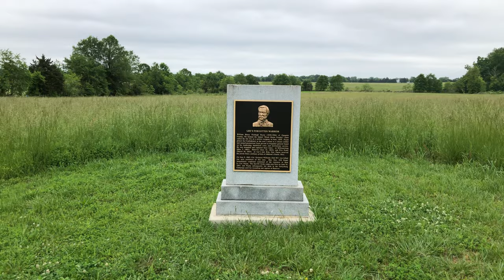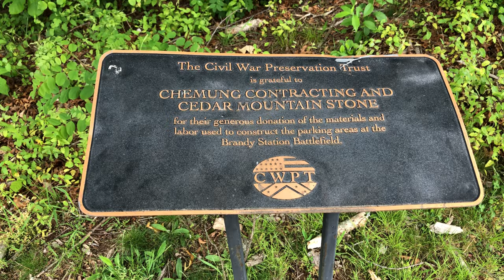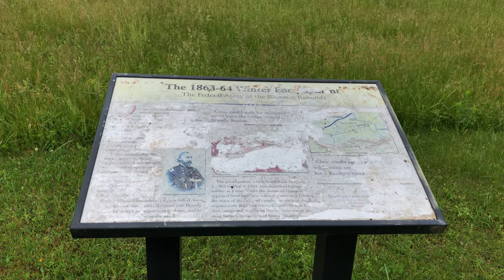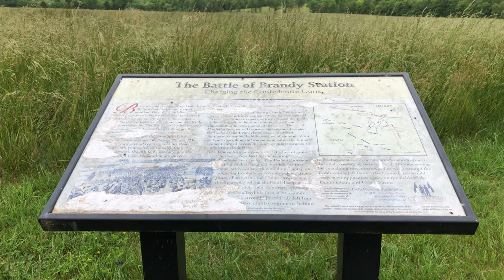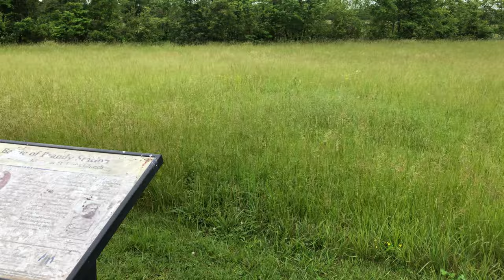Brandy Station Battlefield: St. James Church Walking Trail - Brandy Station, VA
Join me on a short hike at the Brandy Station Battlefield: St. James Church Walking Trail in Brandy Station, Virginia. Visited and filmed May 24, 2020.